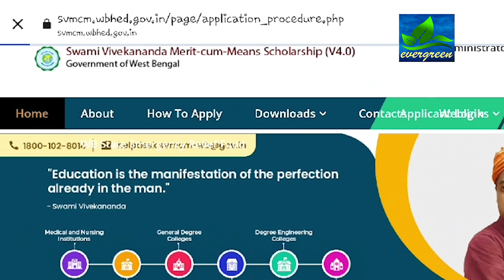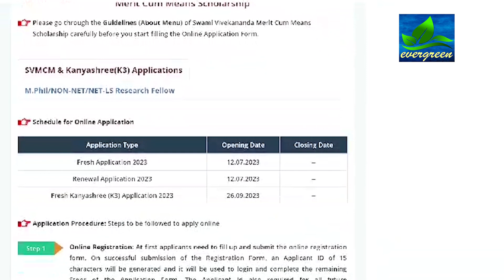SVMCM and Aikyashree Scholarship 2024 ।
ঐক্যশ্রী প্রকল্পের সুবিধা রাজ্যে

All information in one video.